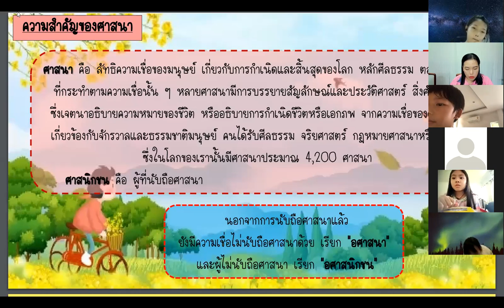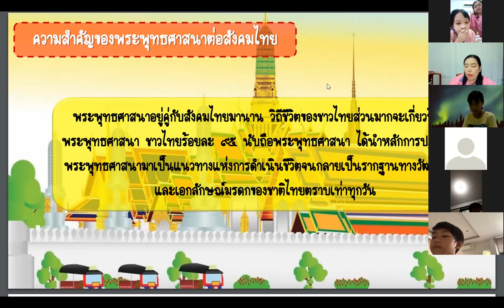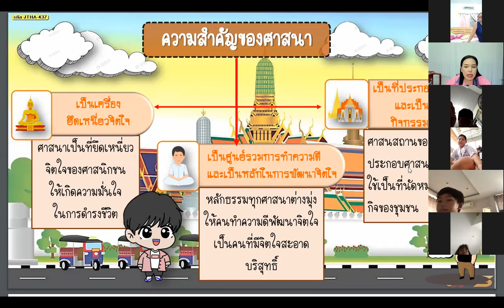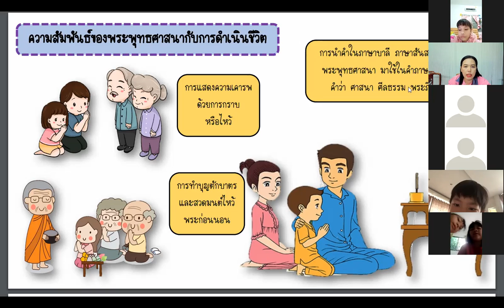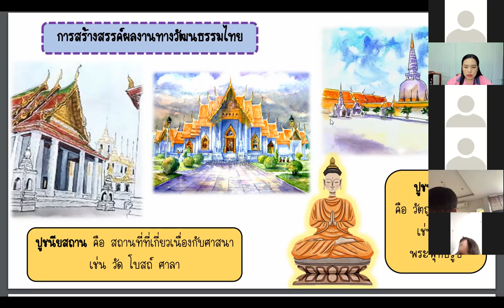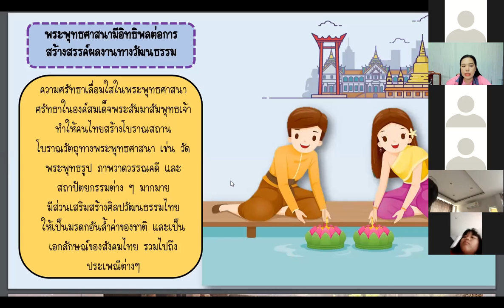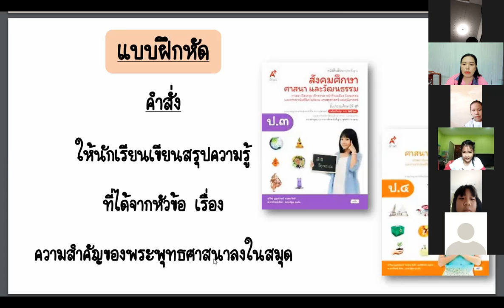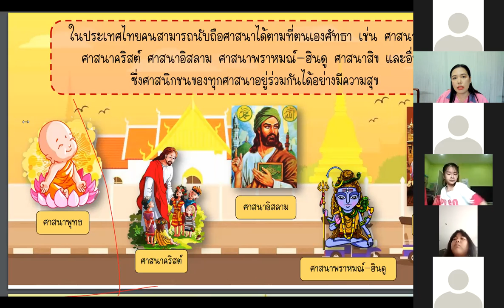Zoom Cloud Meetings (Rerun) - สังคม ป.3 (05-07-64)